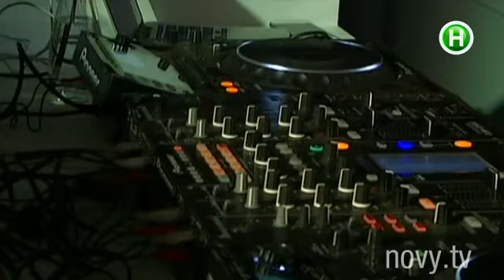Женщины в России не умеют пользоваться косметикой? Шоумания, 21.10.2014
Российские девушки не умеют пользоваться косметикой? Все об этом смотрите в видео.